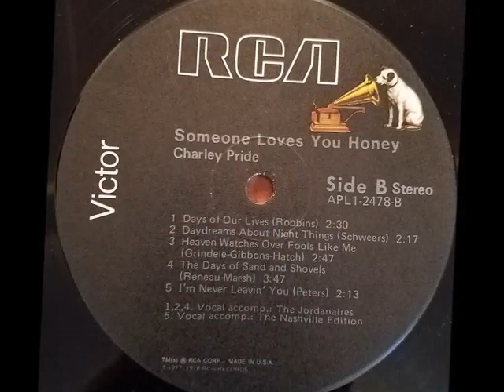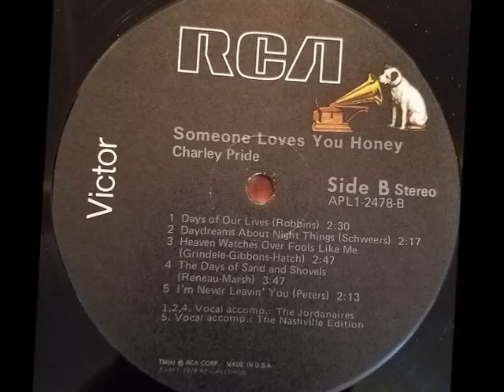Charley Pride -- I'm Never Leavin' You